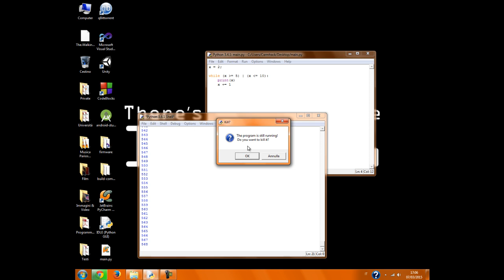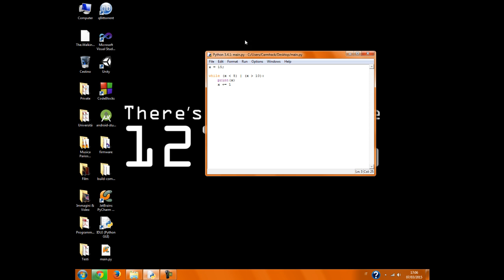Python (3.4) 8 - Range e While